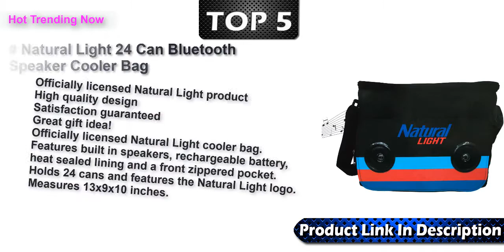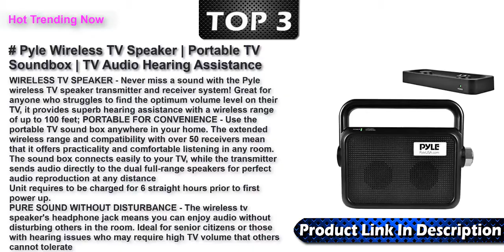Best Speaker Coolers 2022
Top 7 Best Speaker Coolers Link 2022 .

Pyle Portable PA Speaker and Microphone Kit - Bluetooth PA Speaker System with Karaoke Microphone, FM Radio, MP3/USB/Micro SD Readers
Wet Sounds SHIVR-55-GRY Battleship Gray Cooler Speaker System
Seismic Audio - SC37WS-Blue - 37 Quart Blue Hard Cooler Box with Built-in Bluetooth Speakers
Natural Light 24 Can Bluetooth Speaker Cooler Bag
coolbox: the Entertainment Cooler Built-in Accessories like Bluetooth Speakers Hard, Portable Ice Chest on Wheels Rolling, Insulated Drink Box for Travel, Picnics and Camping (Blue)
Pyle Wireless TV Speaker | Portable TV Soundbox | TV Audio Hearing Assistance
demerbox: Waterproof, Portable, and Rugged Outdoor Bluetooth Speakers. Loud Sound, 40+ hr Battery Life, Dry Box + USB Charging, Multi-Pairing Party Mode. Built to Last + Fully Serviceable (Black DB1)